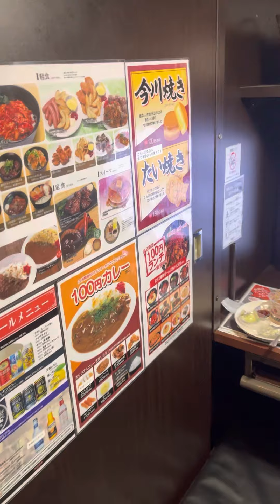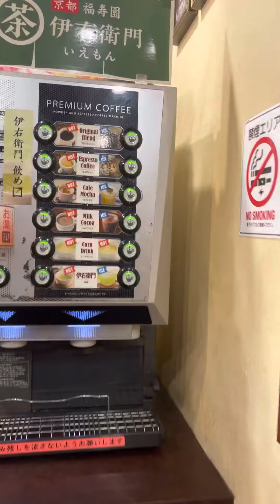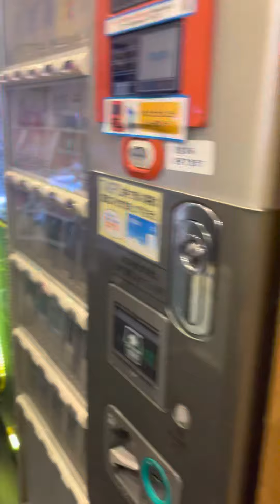Net cafe injoy with my 2son